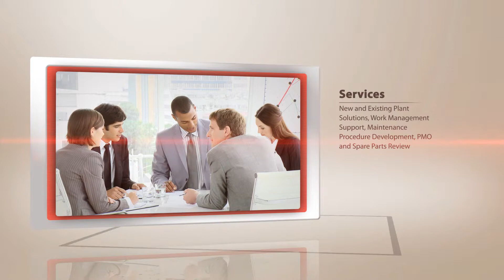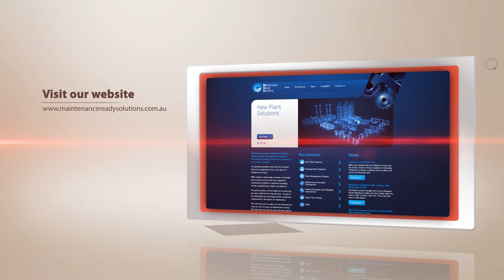Stuart Carlile - Mining | Oil and Gas Extraction - Stanford Who's Who Certified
Stuart Carlile is the Director of Maintenance Ready Solutions, a major Australian consultancy offering support services to the mining industry.